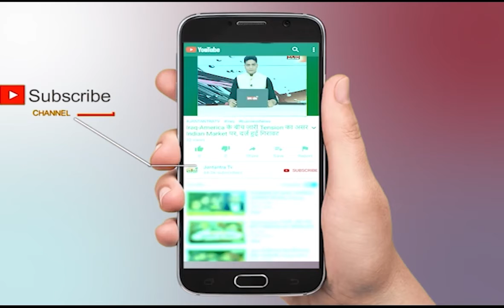Bihar news live | Bihar Jharkhand News | Part 2 | Bihar Jharkhand news live Hindi | बिहार स्पेशल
In This Video:
Bihar news
Nitish Kumar
crime
corona